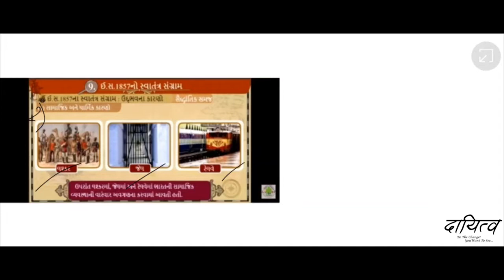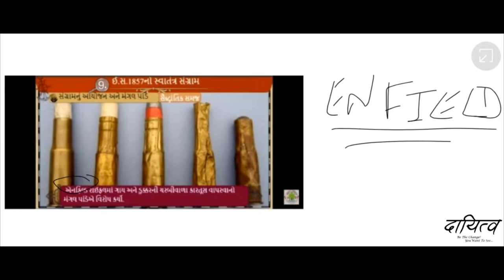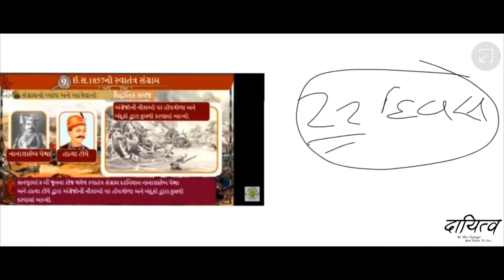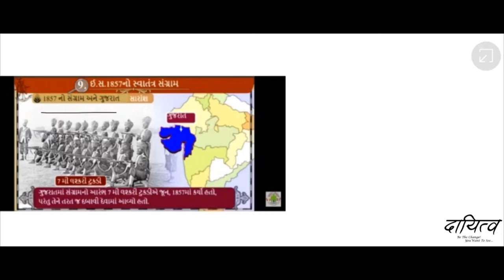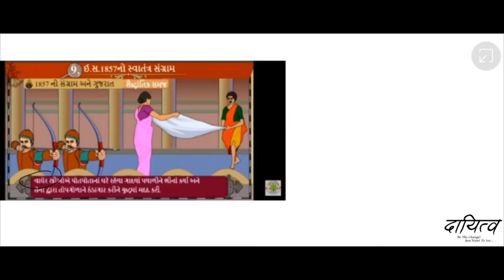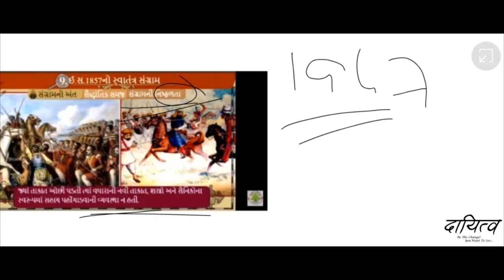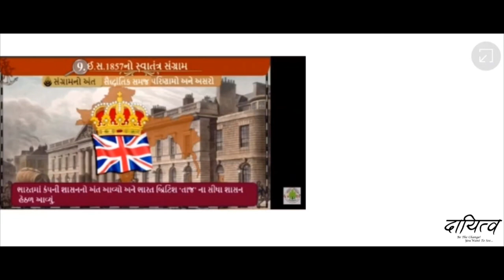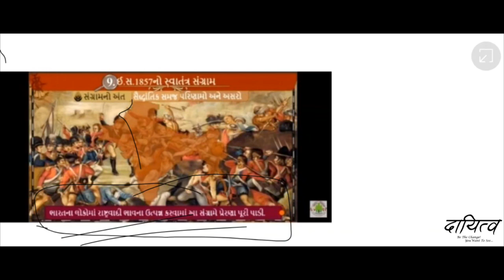History | 1857 Revolt (ઈ.સ.1857 નો સ્વાતંત્ર્ય સંગ્રામ) | Lecture 3 | Std.8 | NMMS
આ વિડિઓમાં આપણે "ઈ.સ.1857 નો સ્વાતંત્ર્ય સંગ્રામ" વિશે જોવા જઈ રહ્યા છીએ. સંગ્રામનું કારણ બનેલા કેટલાક મુખ્ય પરિબળોમાં સામાજિક - રાજકીય કારણો, આર્થિક કારણો, લશ્કરી કારણો હતા. સંગ્રામ પાછળનું તાત્કાલિક કારણ એનફિલ્ડ રાઇફલનું કારતૂસ હતું. તેમજ ગુજરાત સહિત વિવિધ રાજ્યોમાં થયેલા સંગ્રામ  વિશે આપણે ચર્ચા કરી. આપણે સંગ્રામના અંત વિશે ચર્ચા કરી. અને સંગ્રામ કેમ નિષ્ફળ ગયો તે વિશે પણ ચર્ચા કરી. છપરંતુ આ સંગ્રામ હકારાત્મક પરિણામો લાવ્યો અને તેની અસરોની પણ ચર્ચા કરી છે.

In this video, we are going to see the "Revolt of 1857". Some of the major factors which cause the revolt were the social-political reason, economic reasons, military reasons. The cartridge of Enfield rifle was the immediate reason behind the revolt. Also, we discuss about the revolt in various states including Gujarat. Also, we discuss the end of the revolt and why the revolt was a failure? But this revolt brought positive consequences and their effects are also discussed.